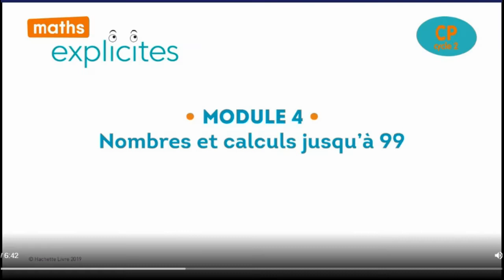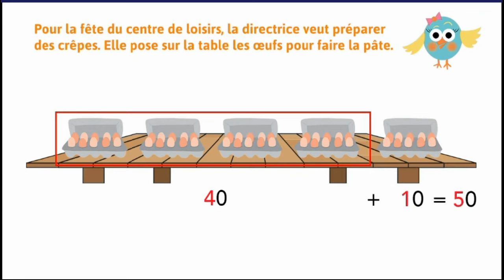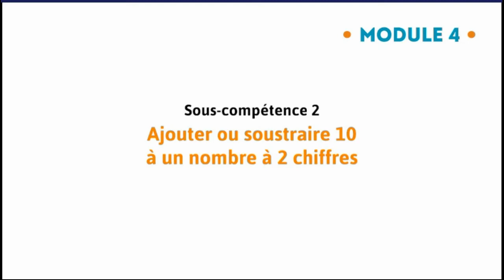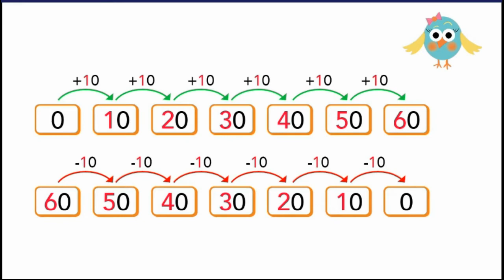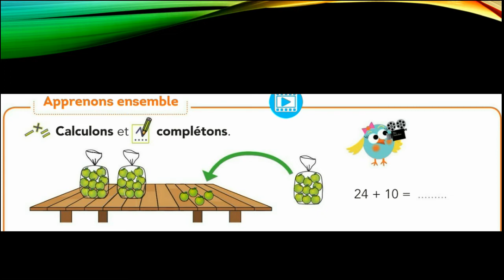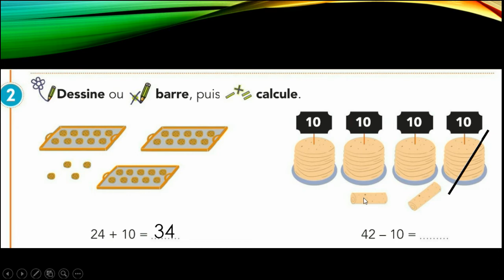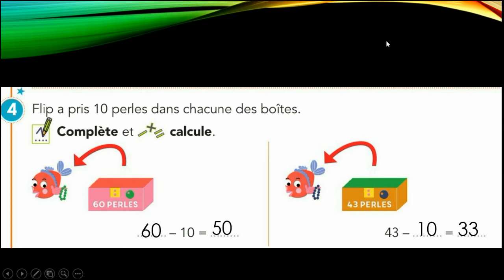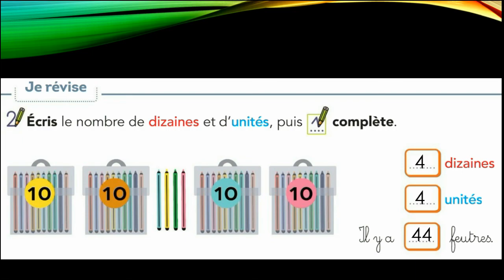9 Lundi 6 avril fichier de maths